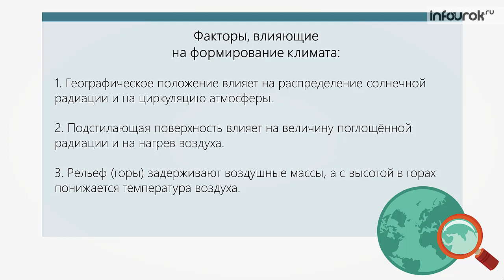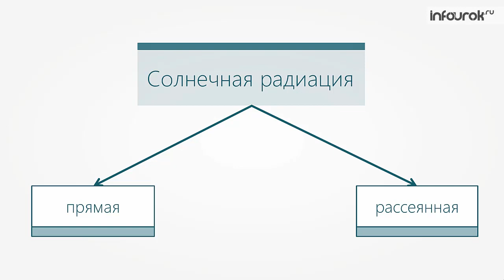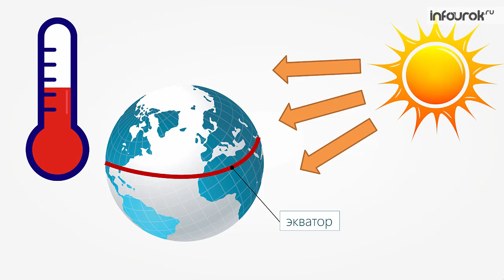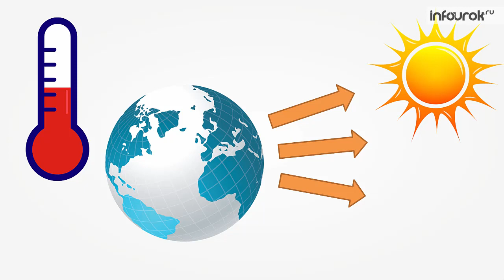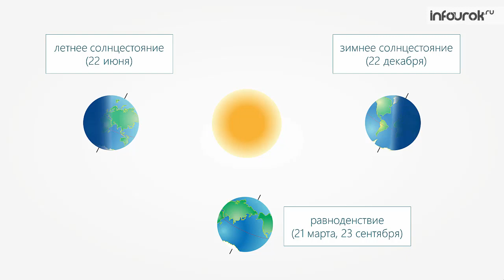Солнечная радиация | География 8 класс #18 | Инфоурок